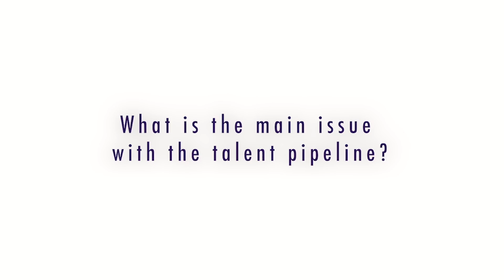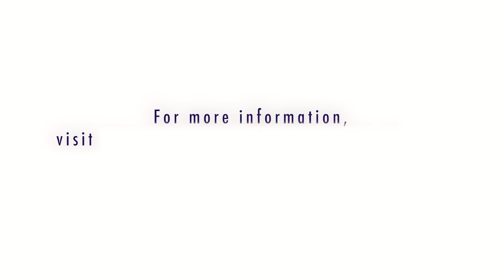Sharon Contreras: The Talent Pipeline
In this short video, Sharon Contreras, superintendent of North Carolina's Guilford County Schools discusses the talent pipeline and career ladders that are needed in public education.